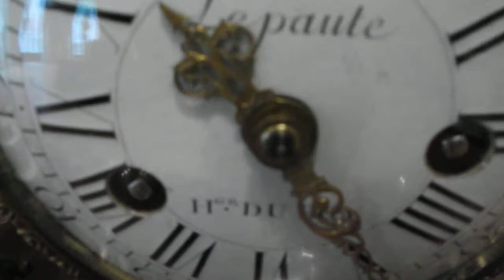Лондон августовский (2019). Тиканье часов. London 2019. Clock ticking